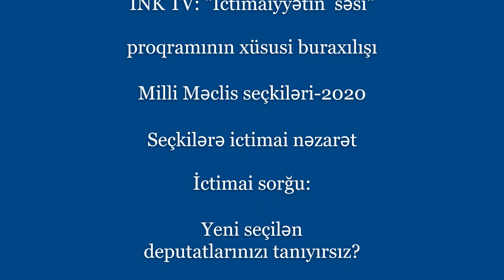İNK TV-nin ictimai sorğusu: deputatınızı tanıyırsızmı?- I Buraxılış. Kəmaləddin Qafarov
İNK TV - İnternet TV-nin "İctimaiyyətin səsi" proqramının xüsusi buraxılışı.

İctimai Nəzarət Koalisiyası - Vətəndaş Cəmiyyəti Platforması!

Təşkilatlar haqqında məlumatlar

113 QHT, KİV, İnternet portal və saytı birləşdirən İctimai Nəzarət Koalisiyasının – Dünya Azərbaycanlılarının Mədəniyyət Mərkəzi İctimai Birliyi, Yeni Yazarlar və Sənətçilər İctimai Birliyi, Sabitlik və İnkişaf Mərkəzi İctimai Bİrliyi tərəfindən genişləndirilən Vətəndaş Cəmiyyəti Platformasıdır!

İNK - DAMM İB, YYS İB, SİMİB-nin ünvanı: Azərbaycan Respublikası, Bakı şəhəri, Mətbuat prospekti 529-cu məhəllə, “Azərbaycan” nəşriyyatı, 8-ci mərtəbə. AZ1073

“Qaynar xətt”- Telefonlar/faks: (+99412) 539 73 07, 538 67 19, 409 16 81 (ofis)

İNK - DAMMİB-SİMİB-YYSİB Analitik-İnformasiya Mərkəzi